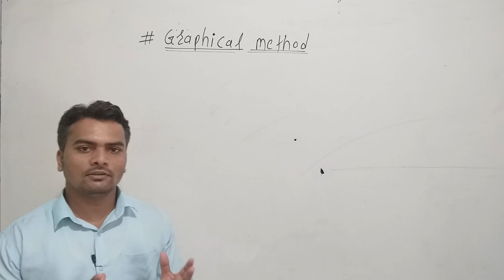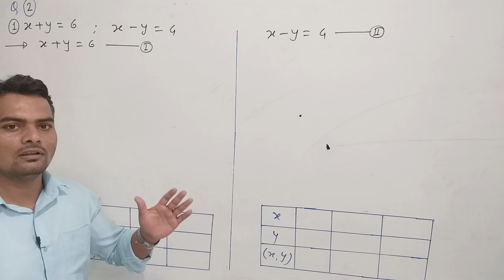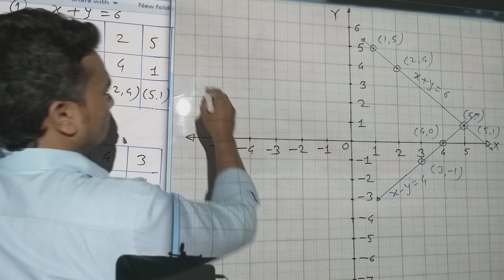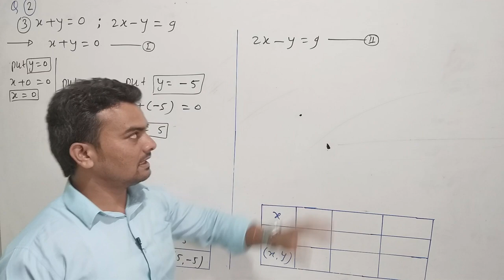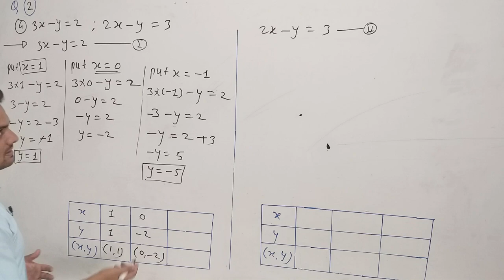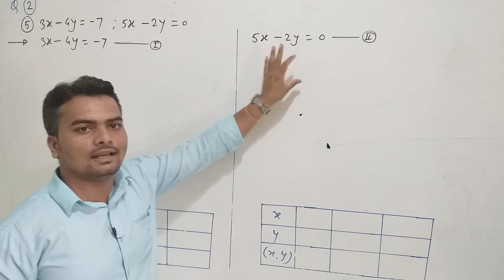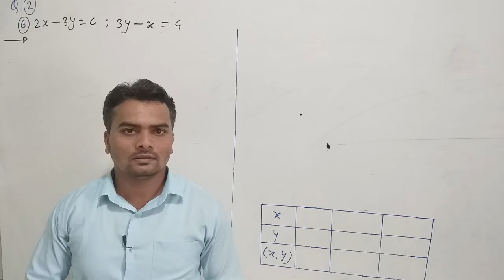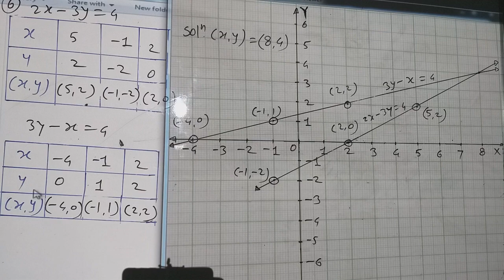10th 1. Linear Equation In Two Variable # Practice Set 1.2 (Part 1)